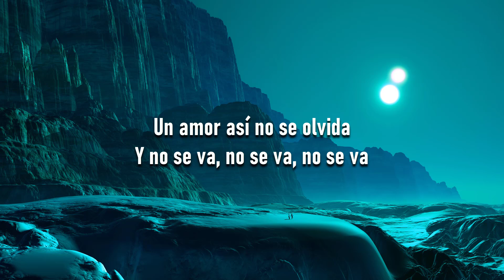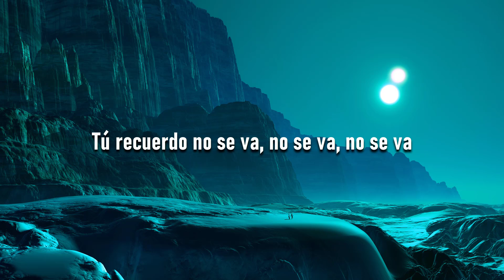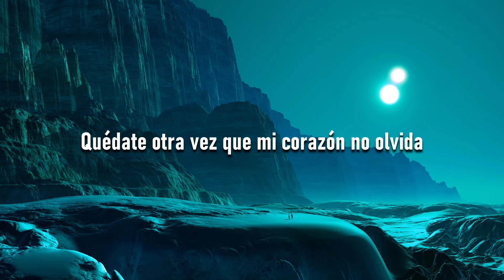🎵 Morat - No Se Va (Letra/Lyrics) 🎼 RelaxMusic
🎵 Morat - No Se Va (Letra/Lyrics)
🎵 Morat - No Se Va
🎵 No Se Va

(LETRA)

Lyrics: Morat - No Se Va

[Verso 1]
Yo entreno a mi corazón roto
Por si mañana él te vuelve a encontrar
[Pre-coro]
Tu recuerdo no se va, no se va, no se va

[Post-coro]
Quédate una y otra vez, otra vez, otra vez
Oh-oh-oh-oh